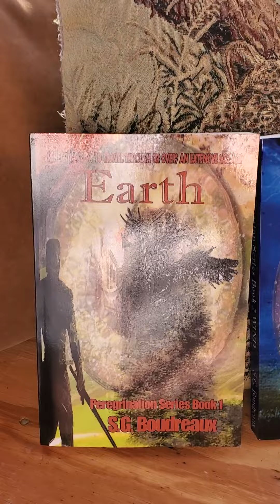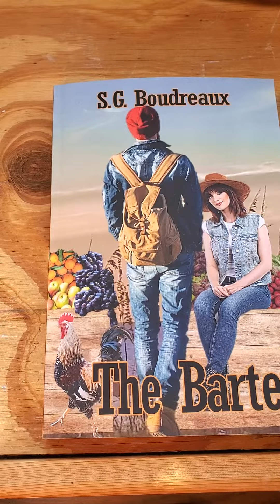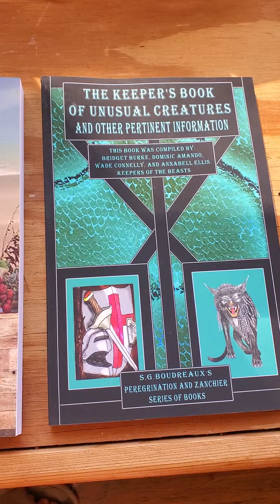Book Giveaway!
Follow the instructions on my video to be entered for a chance to win 1 book of your choice.
One lucky winner will be chosen to receive whichever book they choose.
These books are ALL clean reading for middle grade and up.